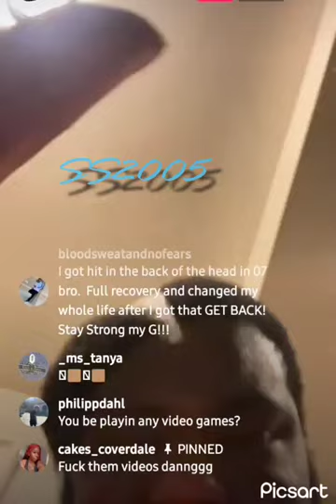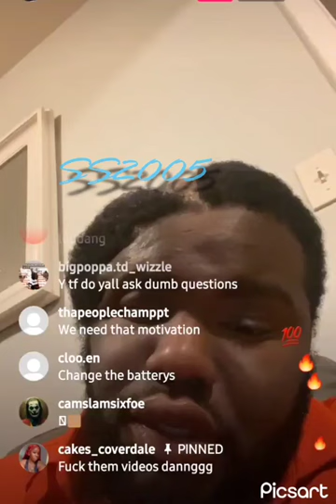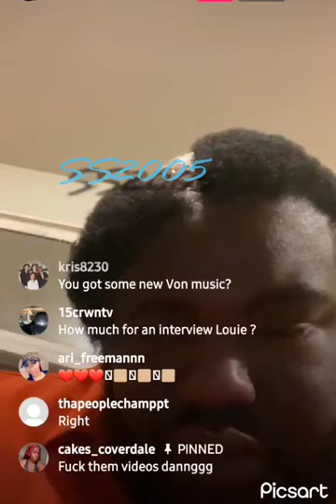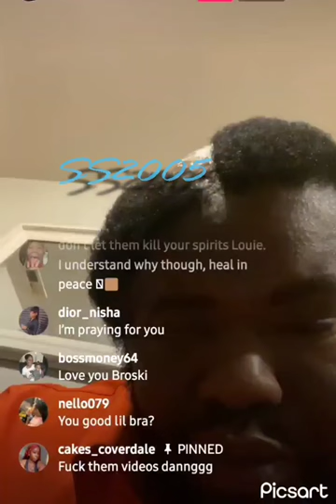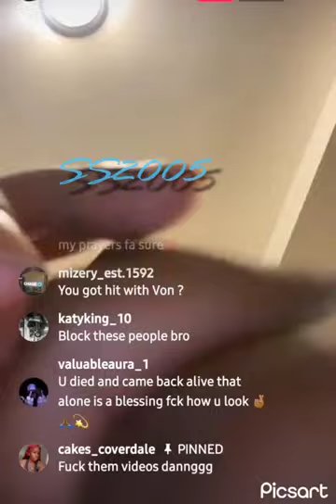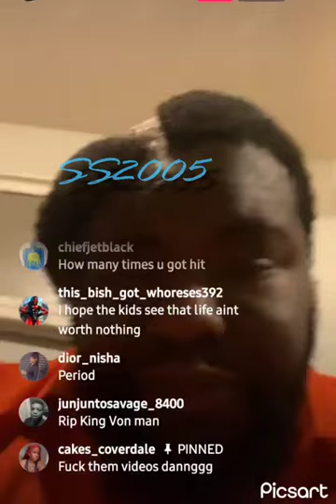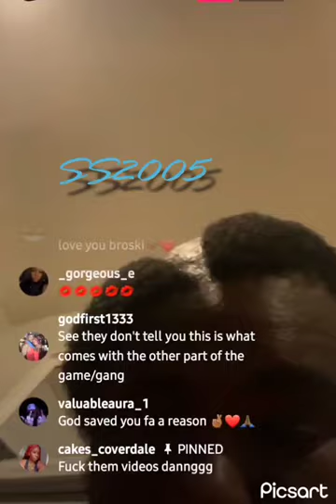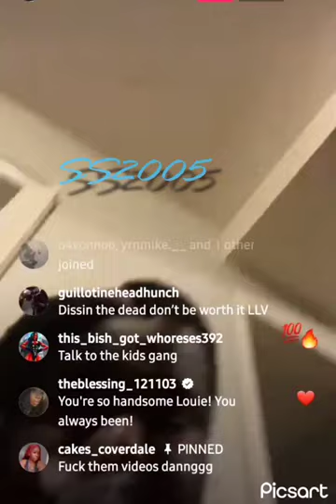Oblock Louie says he's blessed to be here ✅️